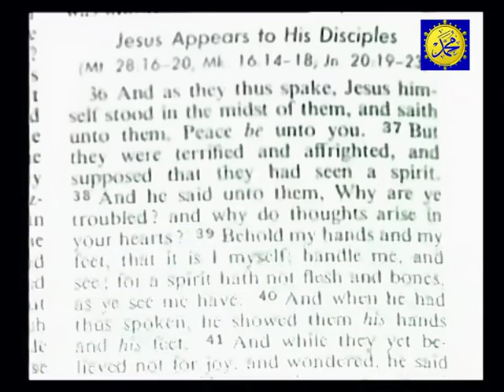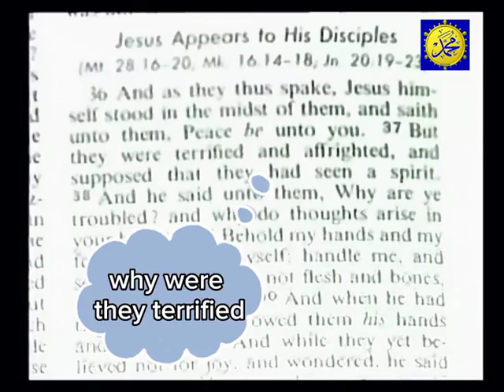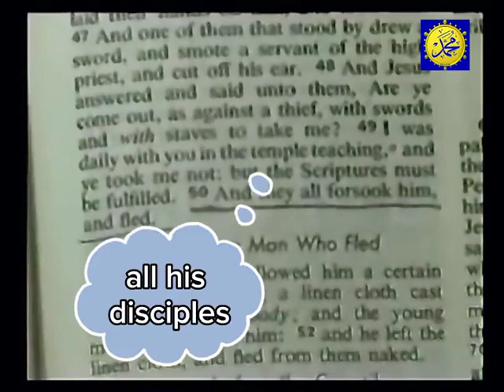Ahmed Deedat||: pastor was cleared of the crucifixion of Jesus Christ pbuh